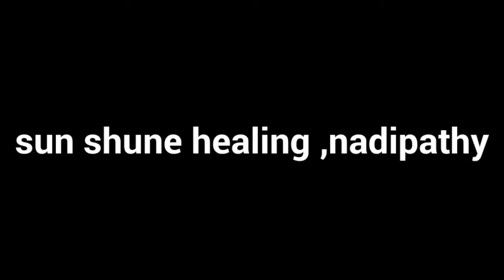Sun Healing (Sun Shine Therapy) in india, Nadipathy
First ever introduced in India and getting popular all over the world by Nadipathy. We take the divine healing process of Sun God and pass those rays on a particular Nadi /reflex point of the organ by sending rays through magnifying glass. Our research revealed that the best time to do this therapy is in the morning time when the Sun rises. During this time it enhances the natural energy directly.

              Sun lens therapy is one of the regular therapies in Nadipathy. It gives great cure and promotes natural healing after the treatment. It strengthens the immune system and assures good quality of life.

Nadipathy - Kakinada.

Nadipathy Centers:
Global Center:

Branch:
NADIPATHY